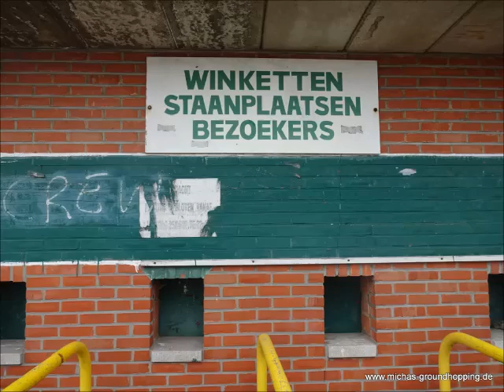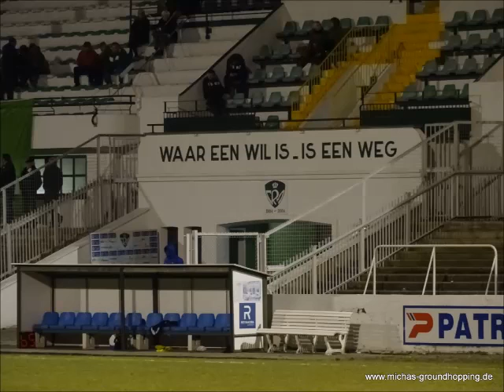Oskar Vankesbeeckstadion, Mechelen (2016)